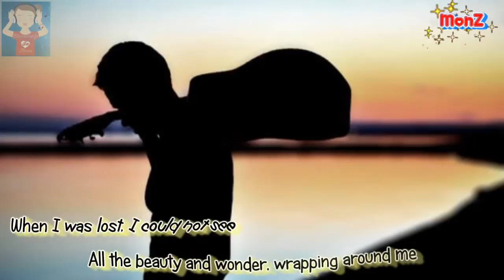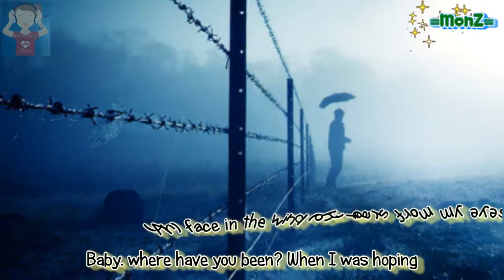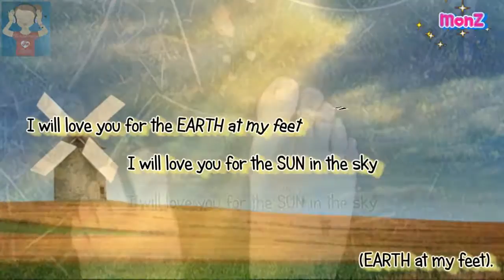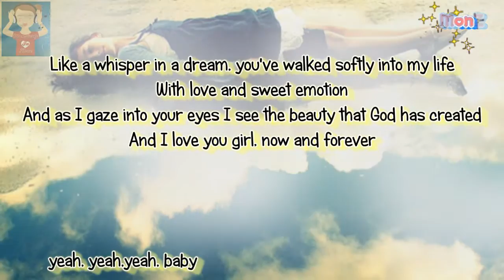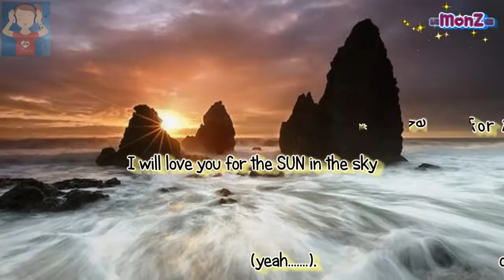Color Me Badd - The Earth, The Sun, The Rain (1996)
Requested song by milesaway1015. back from my previous account "monsterlyinlove"...please enjoy!

This vocal quartet formed as high school students in Oklahoma City before relocating to New York. They proved adept at both churning dance tunes and sincere ballads. Signing to Giant Records, they broke through in 1991 with their performance of "I Wanna Sex You Up" on the soundtrack of New Jack City. Released as a single, the song topped the R&B charts, went Top Five pop, and enjoyed double-platinum sales. They followed it with the gold-selling "I Adore Mi Amor," which hit #1 on both the pop and R&B charts. The singles set the stage for the first Color Me Badd album, C.M.B., which sold over three million copies and spawned the gold-selling number one pop hit "All 4 Love" as well as the Top 20 singles "Thinkin' Back" and "Slow Motion." Color Me Badd's next single was another movie soundtrack song, "Forever Love" from Mo' Money, their sixth consecutive single to reach the Top 20. They finished 1992 second only to Boyz II Men as the top pop singles act of the year. After slating fans' thirst for a new album with the remix collection Young, Gifted and Badd - The Remixes, the group issued their second album of new material, Time and Chance, in November 1993. It featured two Top 20 pop singles, the title track (which also made the R&B Top Ten) and "Choose," and went gold, but that was a commercial disappointment after the enormous success of the first album. Now & Forever (1996) gave Color Me Badd a final Top 20 pop single in "The Earth, the Sun, the Rain," but it barely registered in the charts. The group switched to Sony for a final album, Awakening, but its commercial failure led them to disband.